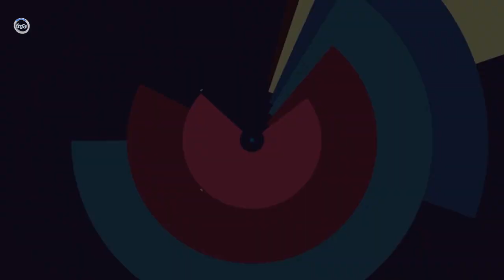عاجل:خبریکه اشتباهاَ درز کرد